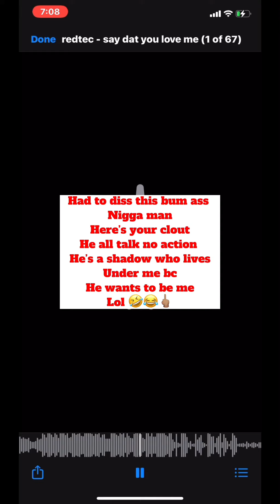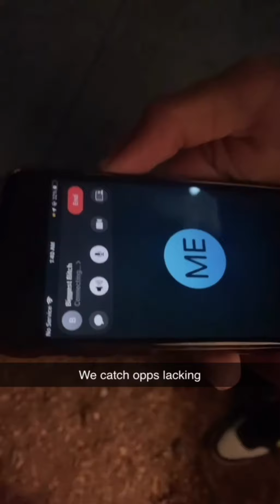redtec - beefing with his opp Kingmoney an does a diss track on him ￼